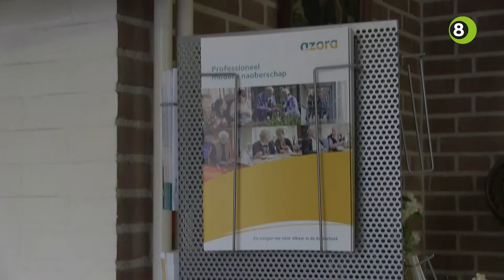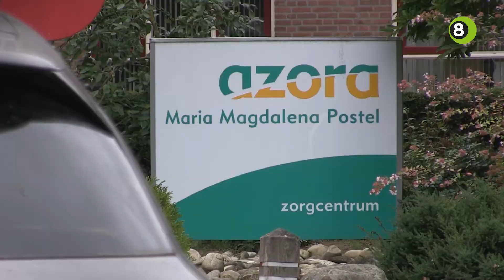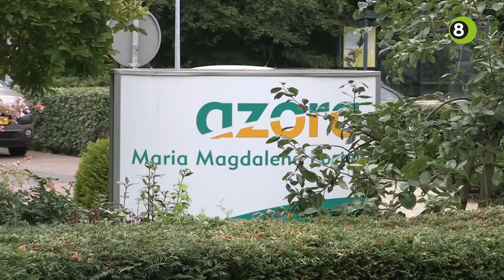Nieuw zorgcentrum moet heel Gendringen aanspreken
Er komt een nieuw en multifunctioneel zorgcentrum in Gendringen, waarvan alle inwoners gebruik kunnen maken. Nieuwbouw moet het gedateerde pand van de Maria Magdalena Postel aan het Kerkplein vervangen.